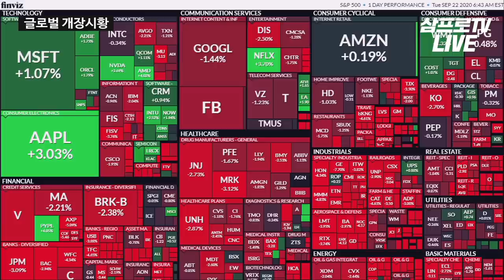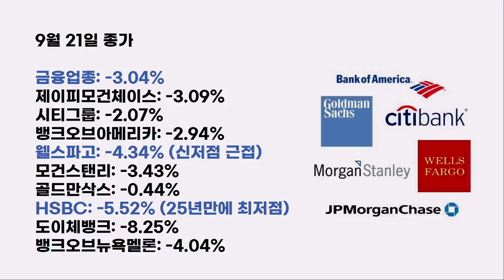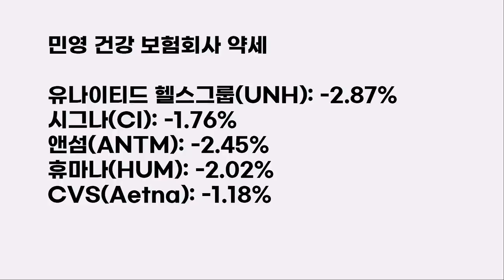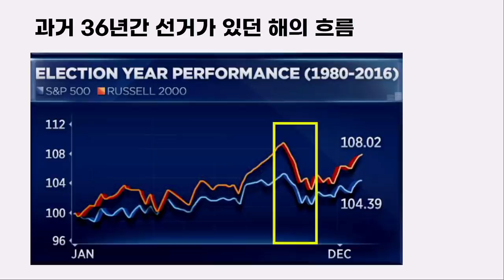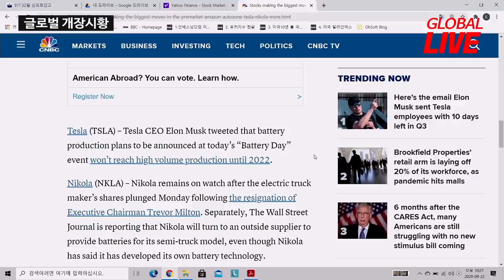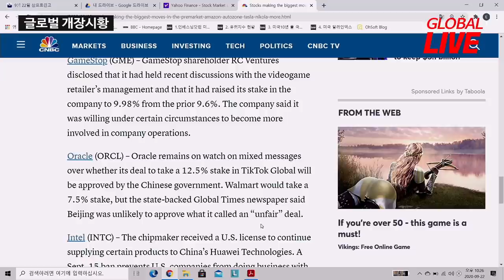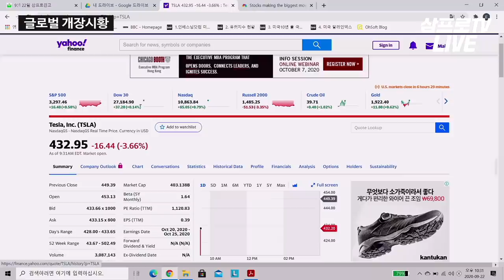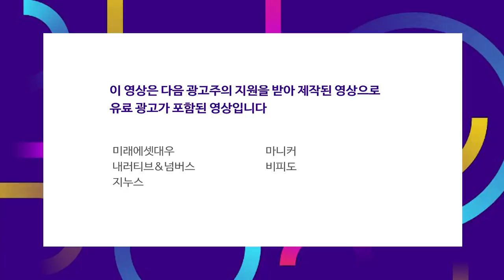지난 36년간 선거가 있던 해의 주가 흐름